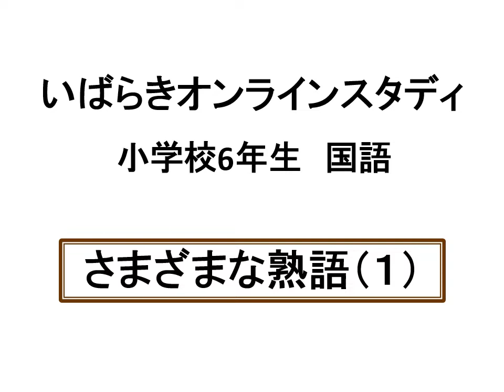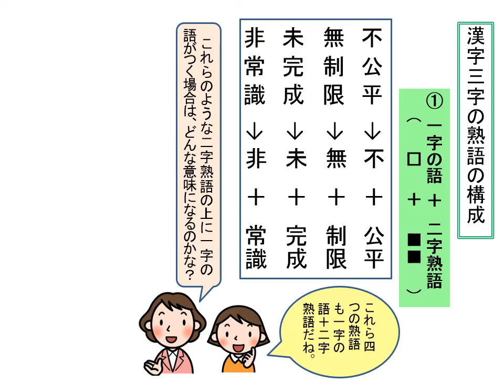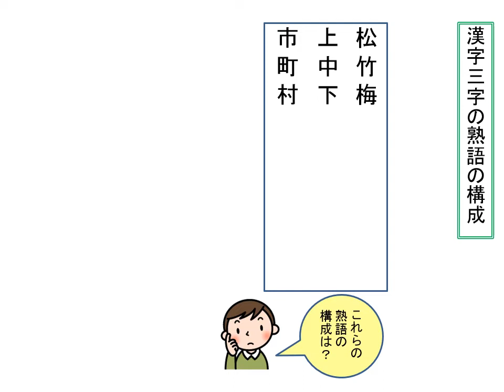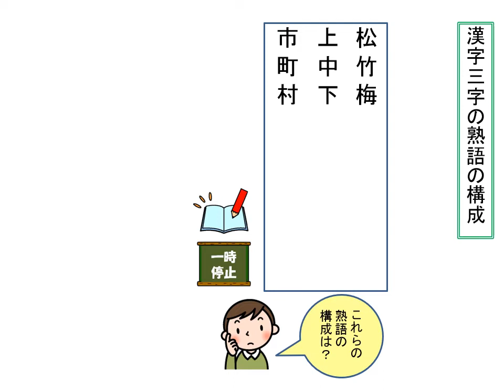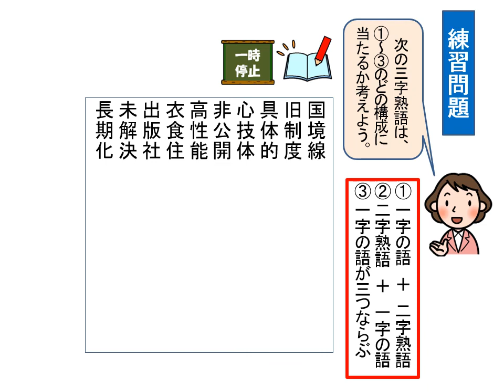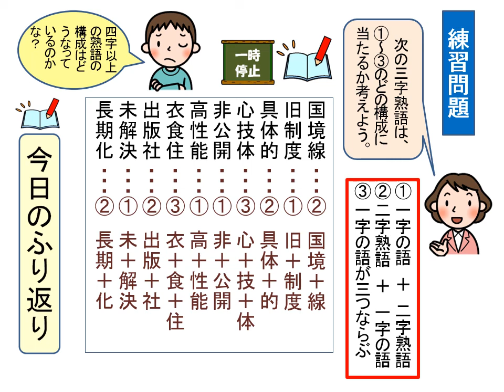小6国語（東京書籍）さまざまな熟語①